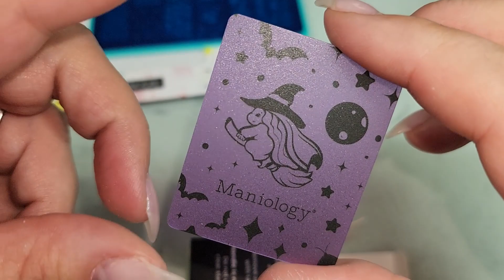Maniology Limited Edition Deja Boo Bundle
Go check out Maniology and all the new items they have!

💅🏻 Twinkled T Nail art brushes and more...

-- UNT Ready For Takeoff Peelable Base Coat

-- 200 pcs Clear Tips Nail Art Display Tips

All products I use in my videos I purchase with my own money, unless otherwise stated.